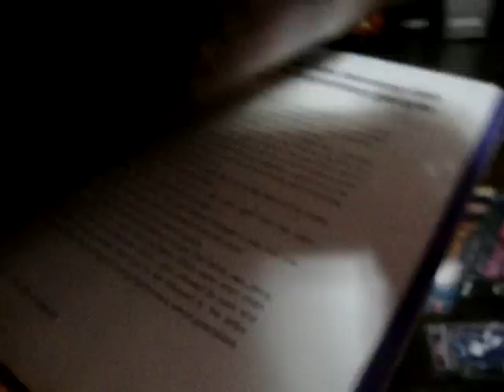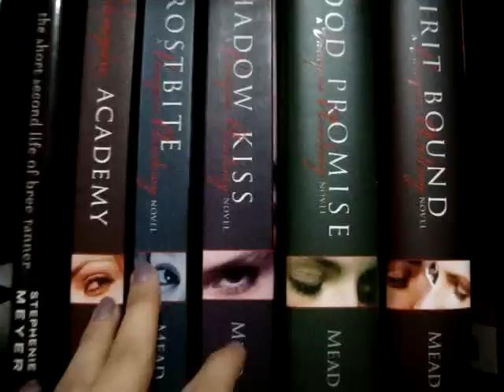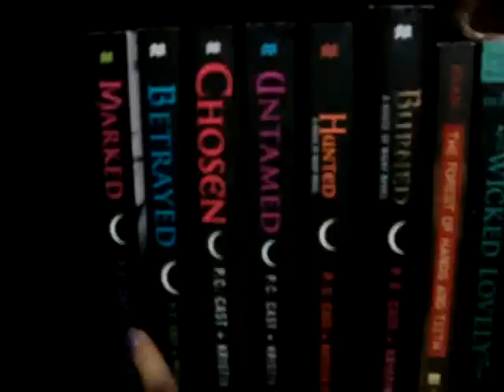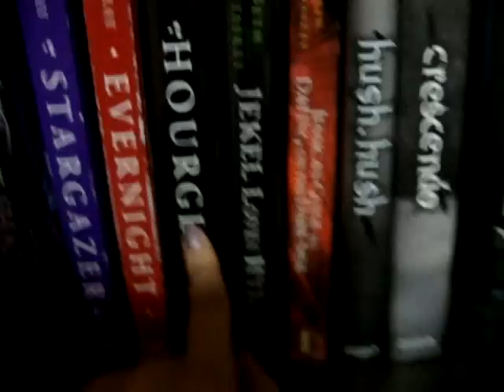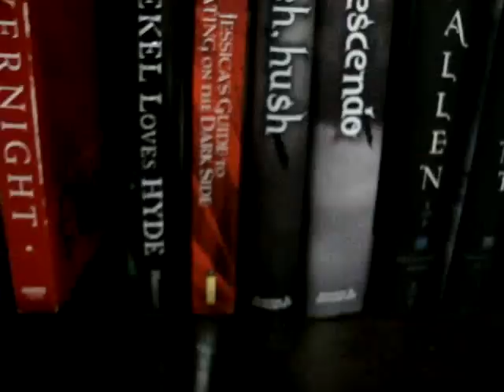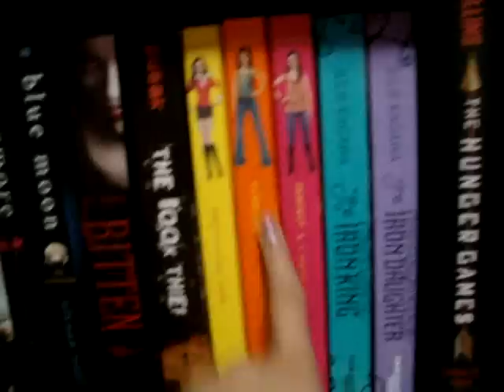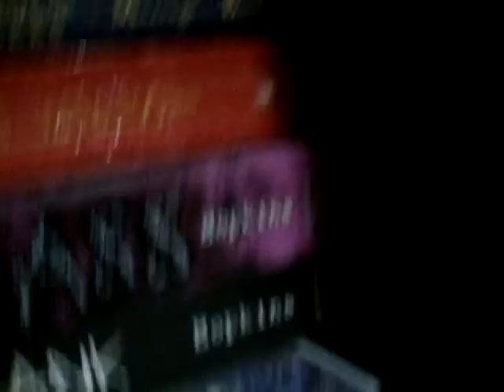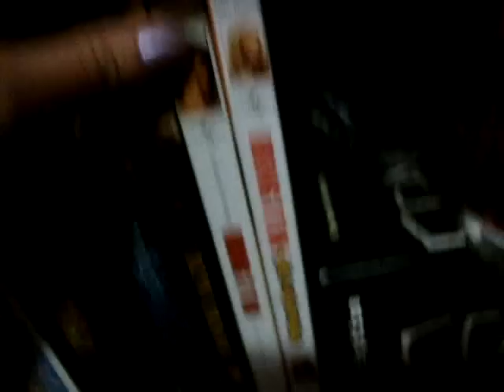Request- Updated Bookshelf Tour 12/05/10